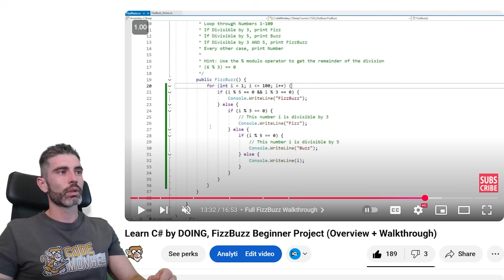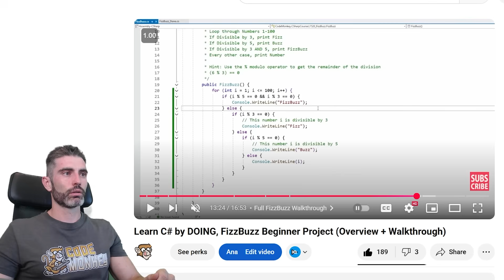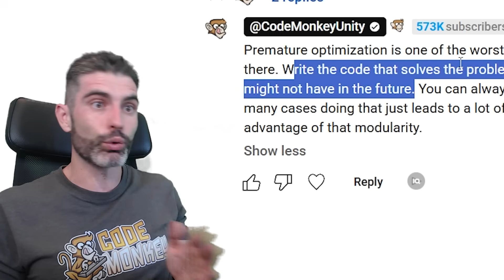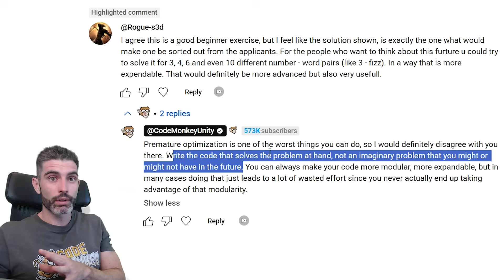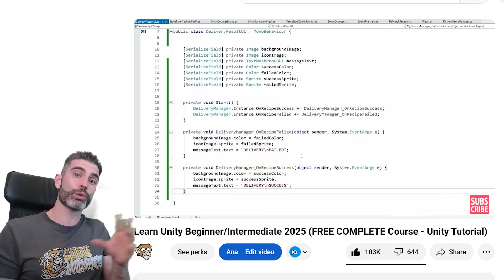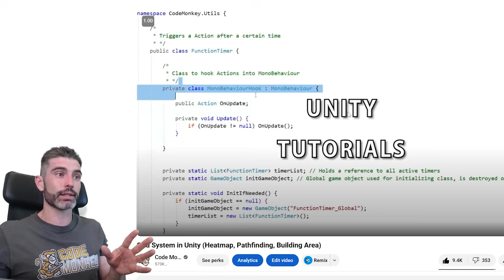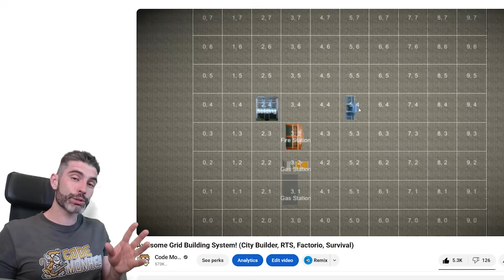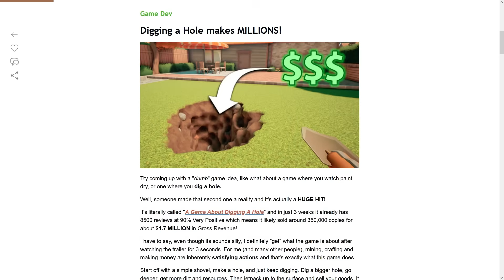Premature Optimization is FUN but DANGEROUS!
Optimization is awesome, but do NOT make this mistake!

💬 Ever been tempted to make your code super modular and future-proof, even before you need it? Let's talk about how and why premature optimization can seriously slow you down. Focus on solving today's problem, not imaginary ones. Refactoring later is always an option!

00:00 Intro
00:24 What FizzBuzz teaches us
01:07 The problem with “expandable” code
02:04 Why premature optimization is bad
03:05 The cost of getting sidetracked
03:55 Refactoring beats guessing future needs
05:04 Real examples from my projects
07:09 Practical advice—focus on the problem at hand
08:00 Wrap up and key takeaways